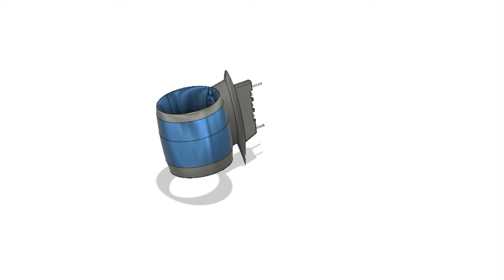Melville Madness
Some madness at Melville Oct 11, 2022.   Testing the 3D printed FF A15 V2 (V1 was lost due to a dodgy weld on the tuttle bolt).  The fin had super low end get up and go, no spinouts but drag increased to infinite around 20kts.  Was a success that the build technique was solid.   Gotta be one of the first 3D printed fins to survive a windsurf session.  Slowboat rolled up just after testing so most of the video is of a proper sailor.

Music: Butchered Prototype Raptor: Thrillseeker (I spliced the track in middle as too long)

Please comment if you see ways to improve these videos, things you want to see more of or stuff you don't like.  Sharing, thumbs up/down and subscribing also help in my small ambition that this channel can one day fund my addiction of one sail per year (need about 2000 subscribers to do that according to Youtube:-  Roughly 1000 subscribers = $500 per year income)   If you prefer not to comment publicly you can send me PM on Seabreeze @Flex2